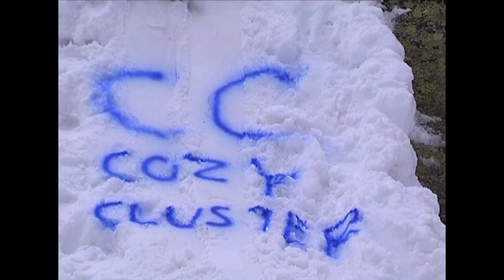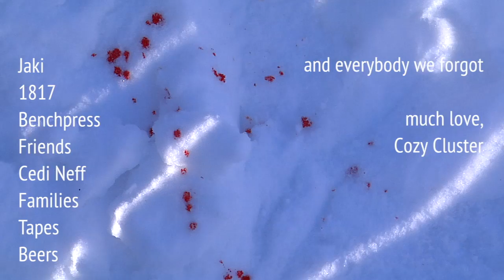Cluster of Fools - A short movie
This is Cluster of Fools - A short movie.

Produced by Cozy Cluster.

Supported by Doodah, Whiteout and Method Mag.

Last season we started filming some Rails in our Neighborhood and got hooked straight away. So we always looked for spots nearby and did a couple of day trips around Switzerland whenever we had time on the Weekends. This MiniMovie is the Result out of this.

Thanks everybody who was involved and inspired us to make this possible!

Riders:
Elias Rupp, Martin Lässer, Philip Boby, Sam Camenzind, Gian Sutter and Friends.

Intro:
Break the Silenece - The Dig
Midnight Flowers

Elias Part:
Max Sedgley- Slowly

Martin's Part:
Asap Rocky - Thuggin Noise

Sams & Philips Part
The Dynamites- Yours and Mine

Gian's Part:
Mallee Songs  - A warm breeze

Outro:
Baden Baden - tout est bien